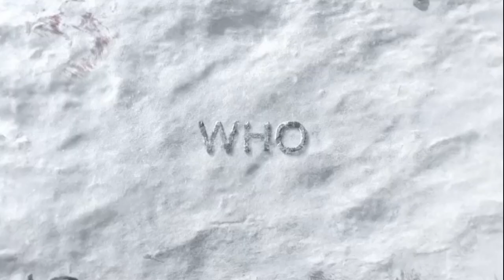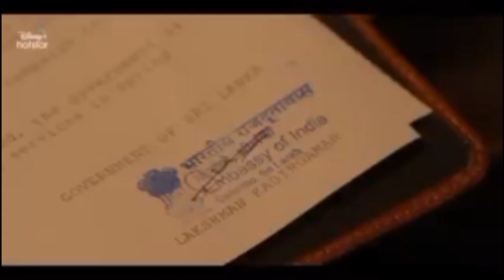top 5 best webseries of all time । top 5 Webseries hindi dubbed ।best Netflix series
is this video all time highest imbd ratined Webseries in world
hese Webseries imbd rating above 9 +
if you know best for you highest rated Webseries so watch this video

top5best webseries.

sonty-cenema_summary

⏩⏩👇top 5 highest rated Webseries in world

📍top 5 imbd rating webseries part 4